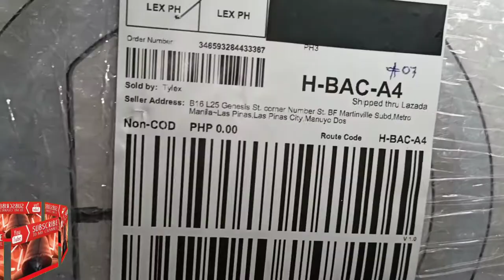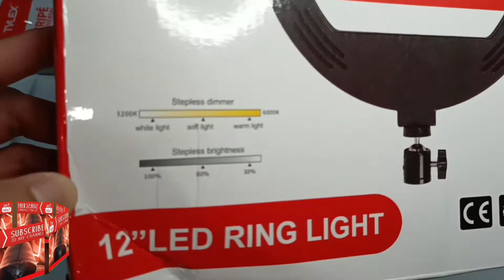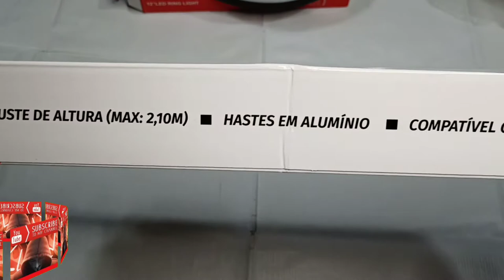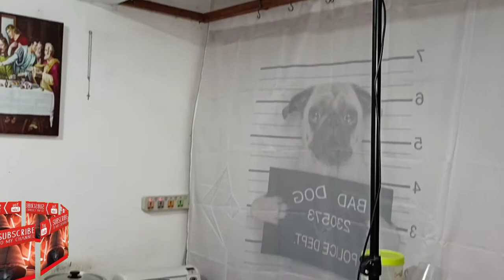UNBOXING : TYLEX XR30 Selfie Ring Fill Light 30CM LED Ringlight with 7ft Adjustable Tripod VLOG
Ringlight Dimension: 30cm
Tripod : 84inch=7ft
FREE Mini Tripod
Light Modes: (3) Warm Yellow, Warm White, White
Suitable for Photography and Live Video Streaming
Multi Function Ring Light
Easy adjustable light color temperature
Equipped with a variety of heights and angles

UNBOXING : TYLEX XR30 Selfie Ring Fill Light 30CM With Mobile Holder Bracket Ringlight LED 3 Modes Lighting Adjustment with 7ft Adjustable Tripod and FREE Mini Tripod

7 ft. tripod
vlogger
tylex
adjustable tripod
shopee
lazada
unboxing